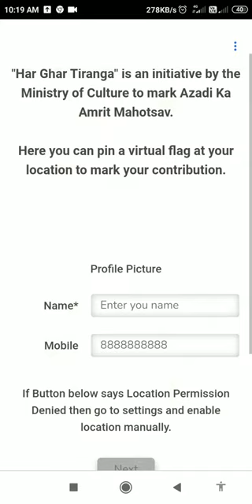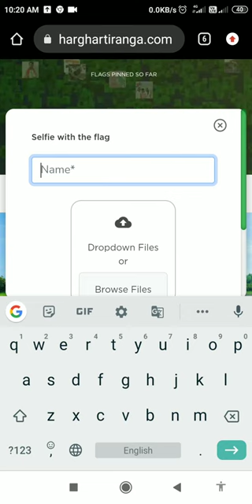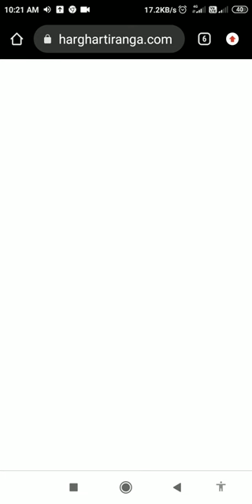HOW TO UPLOAD SELFIE IN HAR GHAR TIRANGA WEBSITE | HAR GHAR TIRANGA CERTIFICATE DOWNLOAD KAISE KAREN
hello doston aaj ke is video me hum aapku batayenge har ghar tiranga certificate kaise download karen selfie with tiranga upload kaise karen